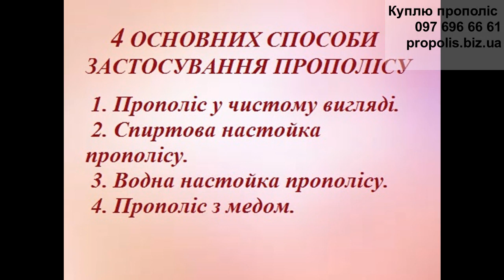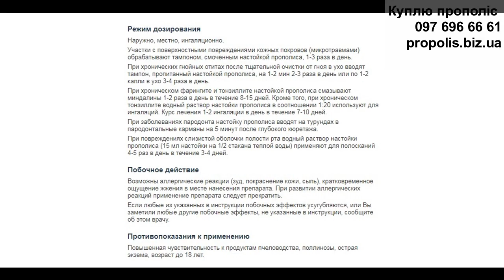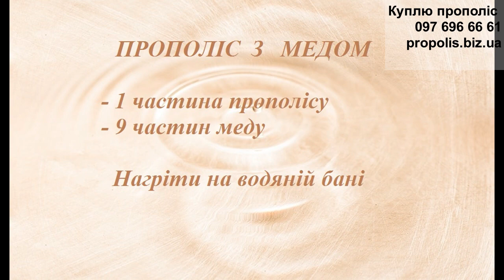4 основні способи вживання прополісу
Давно відомо, що прополіс (або бджолиний клей, як його ще називають) - це цілющий продукт бджільництва, який допомагає при різних захворюваннях. Але важливо вміти його правильно використовувати, так, щоб ефект був максимально позитивним.
Є кілька варіантів застосування прополісу. Кожен з них ефективний при певних видах патологій і в конкретному випадку іноді корисніше пожувати цей продукт, а в деяких випадках краще прийняти його у вигляді настоянки.
Зараз ми розглянемо 4 основних найбільш поширених варіанта вживання бджолиного клею.
Це прополіс у чистому вигляді, його спиртова настоянка, водний розчин і прополіс з медом.
Зрозуміло, що найпростішим варіантом було б вживати прополіс у чистому вигляді і не обтяжувати себе забавами з додатковими інгредієнтами.

Однак, вживаючи бджолиний клей в чистому вигляді, слід пам'ятати одне важливе правило!
Увага! Перетравлюється прополіс важко, тому їсти його не слід. Час жування не повинен перевищувати 5-10 хвилин. Якщо жувати більше 20 хвилин, є ризик обпекти ніжну слизову оболонку порожнини рота.
Для отримання лікувального ефекту потрібно жувати бджолиний клей невеликими шматочками. Смак і запах чистого прополісу подобаються далеко не всім, але і неприємними їх не назвеш. Такий варіант застосування продукту корисний при захворюваннях ясен і зубів. Для зняття симптомів запаленого горла необхідно просто замість льодяника посмоктати шматочок бджолиного клею, щоб відчути значне полегшення. Речовина в чистому вигляді позитивно впливає на імунітет, кровообіг, а також вбиває мікроби.
Другий варіант споживання прополісу - це спиртові настоянки
Спиртова настоянка - це найбільш поширений варіант використання цілющого продукту. Основна його перевага - це те, що настоянка на спирту може зберігатися кілька років і не втрачати при цьому своїх властивостей. Можна використовувати аптечну настоянку або приготувати її в домашніх умовах. Вважаємо, що різницю розуміє кожен і обирає той варіант, який йому більше підходить.
Рецепт домашньої настоянки з прополісу досить простий:
необхідно:
Подрібнити 10 грам прополісу. Розігріти 100 мл спирту для медичних цілей на паровій бані до 50°С. Перемішати прополіс зі спиртом. Потім ретельно відцідити. Перелити в темний посуд і закупорити. Метод використання такого складу залежить від його концентрації та виду захворювання, яке ви збираєтеся лікувати. На аптечному розчині зазвичай пишуть інструкцію із застосування. Домашній аналог приймається після розведення 20-60 його крапель в 100 мл теплої води, молока або чаю.

При захворюваннях органів дихання допомагають інгаляції. Їх потрібно робити з розрахунку - одна крапля настойки на 5 мл розчину хлориду натрію.
Третій варіант вживання прополісу - це його водний розчин

Добре застосовувати рідкий розчин прополісу на основі води. Він підійде тим, кому протипоказаний алкоголь і з цих причин не можна використовувати аптечну настоянку.
Рецепт приготування складу також простий:
На одну частину прополісу знадобиться 2 частини кип'яченої відстояної води. Нагріти їх необхідно на водяній бані до 80°С, не більше. Остудити і настояти 6 годин. Потім процідити і вилити в темну ємність. Зберігати такий розчин можна максимум тиждень у холодильнику. За цей час його варто використати. Вживати можна так само, як і спиртову настойку. Такий варіант підходить і вагітним жінкам, і дітям. Він має протизапальну дію, допомагає при отруєннях, коліті, гастриті, панкреатиті.
І завершуємо наш огляд вживання бджолиного клею з медом.
Прополіс із медом - це іще більш ефективний засіб, оскільки мед посилює дію прополісу. Рецепт приготування такого складу в домашніх умовах наступний:
1. Розтопити одну частину прополісу на водяній бані до рідкого стану.
2. Змішати з девятьмя частинами рідкого меду.
3. Нагріти до 60°С, помішуючи.
Зберігати отриману суміш потрібно в холодильнику. Приймати по одній чайній ложці всередину або у вигляді інгаляцій. Засіб підходить для зміцнення імунітету та профілактики багатьох хвороб.

Будьте уважні! Серед протипоказань до застосування прополісу значиться алергія на продукти бджільництва. Обирайте свій варіант застосування бджолиного клею та будьте здорові.